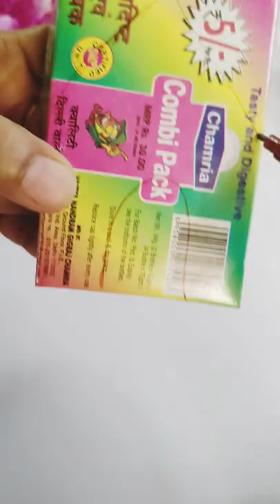Animal shelter craft idea||school projects 4 class||animal shelter project in 3D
my school project
3d craft
3d projects
animal shelter craft project
animal shelter project
my school project ideas
how to make animal shelter
animal shelter
school projects
project school
homes of animals
animal homes project ideas
animal project
animal home project
animal house project
animal house model for school project
house model for school project
homes of animal
animals and their house
animal and their house
animal house project
animal craft ideas
school projects ideas